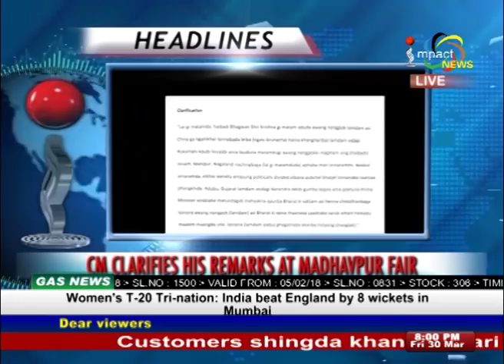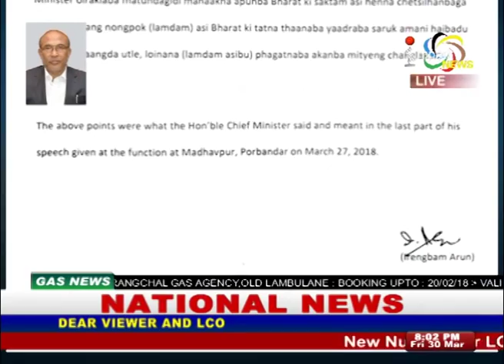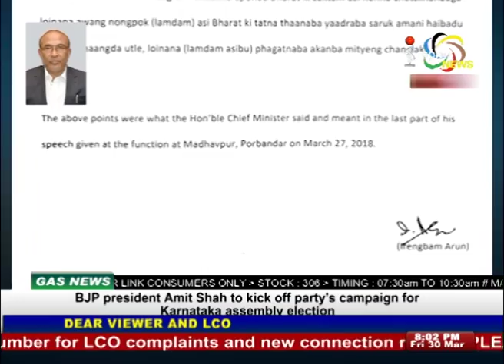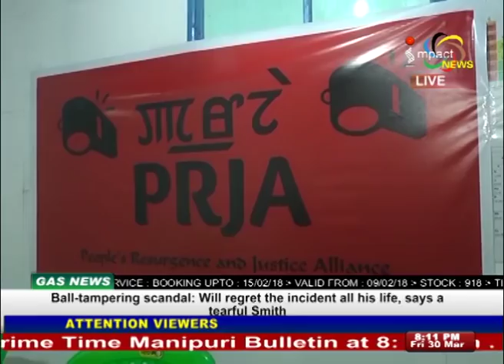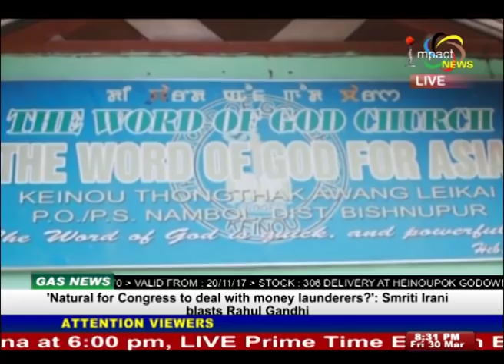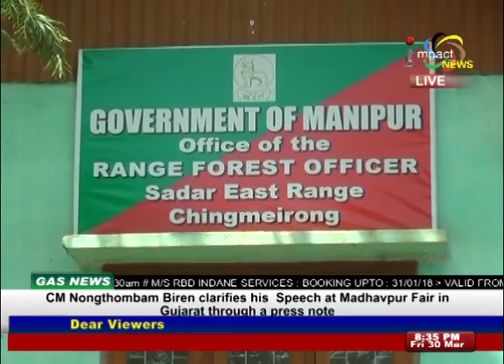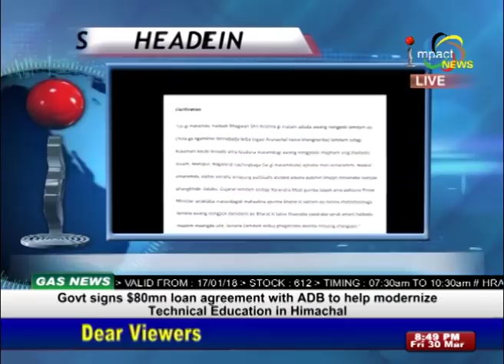Impact News Manipuri 30 March 2018